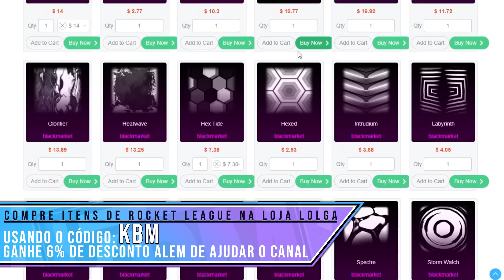LANÇOU A SEASON 2 DO RL SIDESWIPE, TODAS AS NOVIDADES E MODO VÔLEI - Rocket League